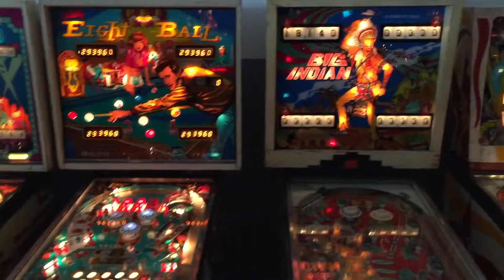Coin operated gaming hall of fame and museum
More pinball tour